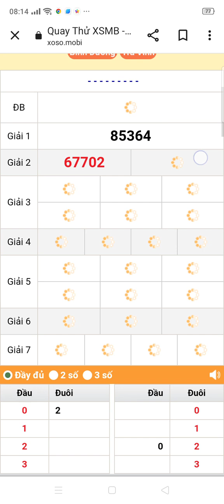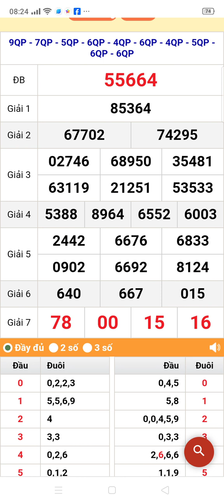quay thử xổ số miền bắc thứ 7 ngày 30/12/2023